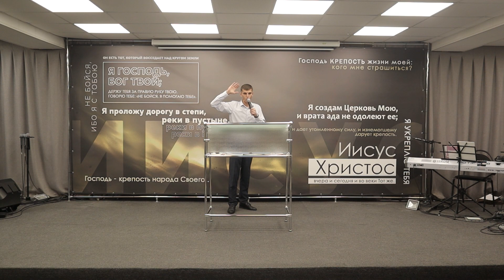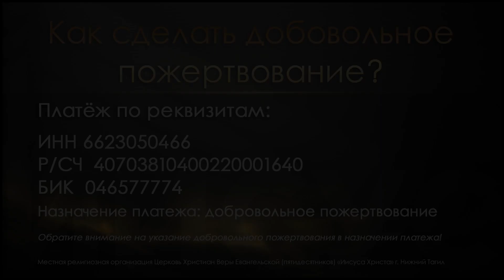"КТО ТВОЙ ОТЕЦ?" проповедует Евгений Краузе (Онлайн служение 07.09.2022)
Местная религиозная организация Церковь Христиан Веры Евангельской (пятидесятников) «Иисуса Христа» ОГРН 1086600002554 от 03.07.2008г. ИНН 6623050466 КПП 66230100
г. Нижний Тагил